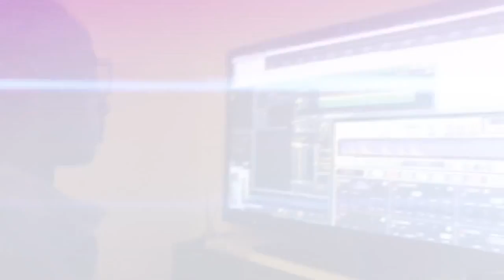Dani music video